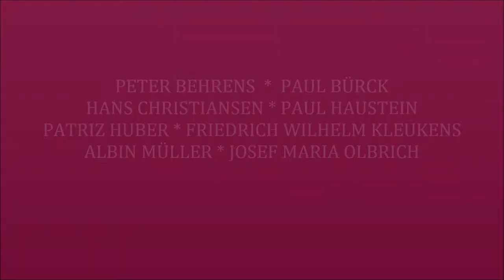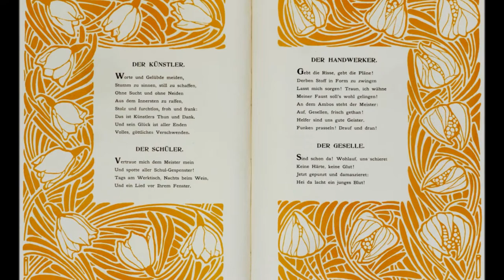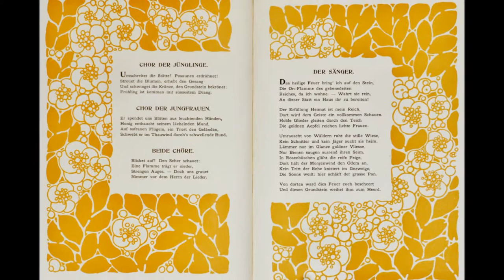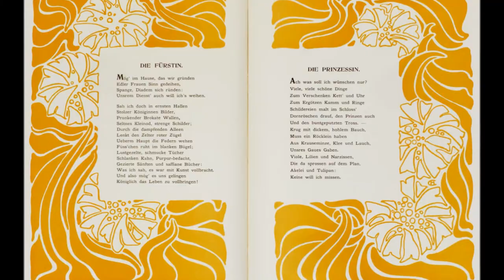DARMSTADT KÜNSTLERKOLONIE BEHRENS OLBRICH JUGENDSTIL ART NOUVEAU 1900 moderne zeiten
1899 vom Großherzog ERNST LUDWIG gegründet, und seitdem gefördert, war die DARMSTÄDTER KÜNSTLER KOLONIE bis zu ihrem Ende 1914 in wechselnder Folge mit insgesamt 23 Künstlerpersönlichkeiten prominent besetzt. Unter Ihnen waren so schon damals so bekannte Namen wie PETER BEHRENS, HANS CHRISTIANSEN, ALBIN MÜLLER, JOSEF MARIA OLBRICH, PATRIZ HUBER u.a. Sie war damit eine der führenden Künstlergruppen um 1900 ..
... sehen Sie hier einige Arbeiten.
Mehr zum Thema JUGENDSTIL / ART DECO 1900 bis 1930iger Jahre :
Klick  Kanal : 1900 ... modern times